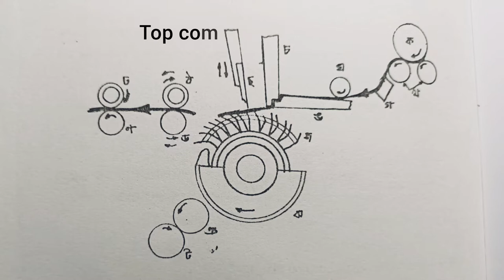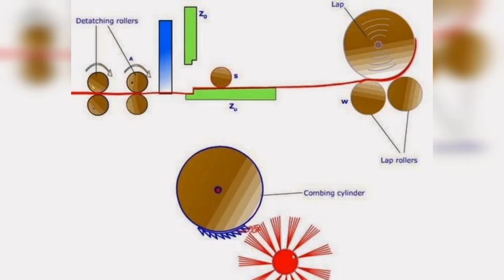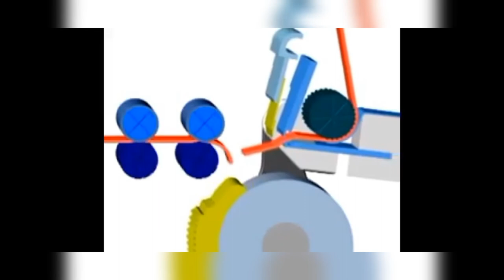Combing Process || Combing Machine || How Combing machine work || A to Z about Combing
Assalam alaikum everyone. welcome to TextileTeach
today i am showing you a vedio which is based on yarn_manufacturing or a process that is combing_machine . i am trying to understand you that how_combing_machine_work and processofcombingmachine . maybe it's help you to understand the combing machinelearning and also help you understand the textile garments .
Thank you so much for connecting with me. Assalam Alaikum❤️